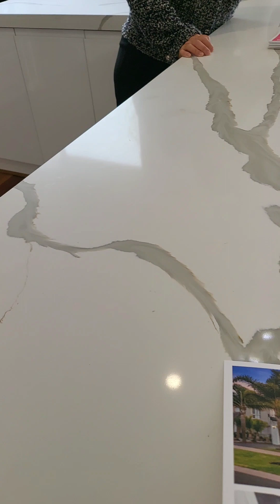我们家附近的一房子昨天展示，两周后开拍。